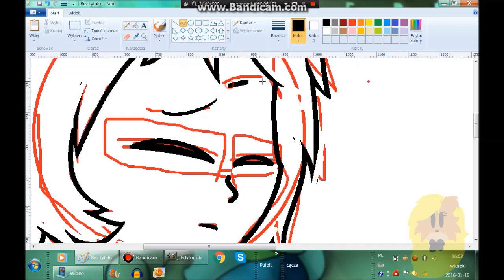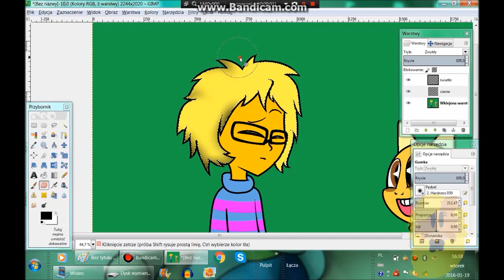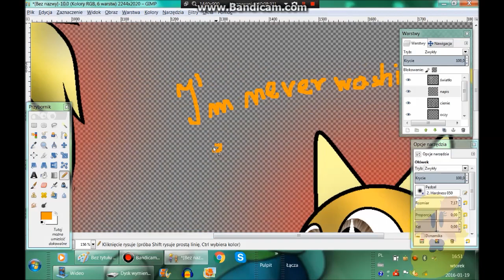Speedpaint - Eleven & Monster Kid [GIFT] [OLD]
Geniusz włączył nagrywanie dopiero jak zrobił kontury do włosów ;w;
Ehh
Trudno
Specjalnie dla Ciebie Jedenastku ^^ Genialna seria (jesteś jedyną osobą, u której oglądam UT ;w;)

Dobra a teraz jedziemy z klasycznym opisem:

Muzyka:
- Undertale: Bonetrousle

ENJOY! ^_^